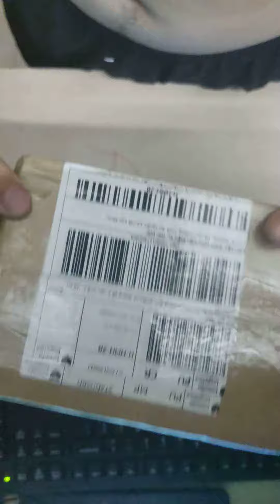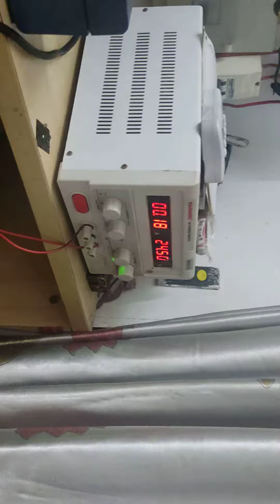10 tháng 12, 2022